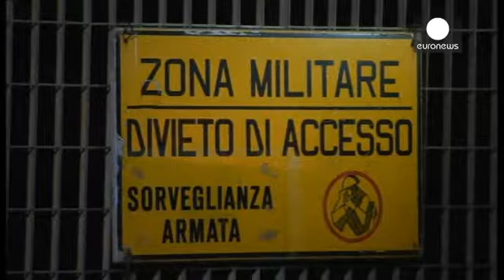Αυξάνεται δραματικά ο αριθμός των μεταναστών που φτάνουν στη Λαμπεντούζα καθημερινά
Η αθρόα προσέλευση μεταναστών στη Λαμπεντούζα...

Η αθρόα προσέλευση μεταναστών στη Λαμπεντούζα συνεχίζεται, παρά τα αυξημένα μέτρα της ιταλικής κυβέρνησης για ενίσχυση των συνόρων, στο πλαίσιο του επιχειρησιακού σχεδίου Mare Nostrum. Τα ξημερώματα, περίπου 800 μετανάστες διασώθηκαν από το ιταλικό ναυτικό και την ακτοφυλακή. Εντοπίστηκαν σε τέσσερα διαφορετικά σημεία στη θαλάσσια περιοχή γύρω από τη Λαμπεντούζα.

Οι μισοί σχεδόν διασώθηκαν από δύο σκάφη του πολεμικού ναυτικού που παίρνουν πλέον μέρος στις περιπολίες των θαλάσσιων συνόρων και οι υπόλοιποι από την Ακτοφυλακή και άλλα σωστικά πλοία που έπλεαν στην περιοχή.

Ο καλός καιρός αλλά και το  δράμα του εμφυλίου στη Συρία αυξάνουν συνεχώς τον αριθμό των μεταναστών που προσπαθούν να φτάσουν στο νησί. Το θέμα είναι και στην ατζέντα της Συνόδου Κορυφής μετά από την έκκληση της δημάρχου της Λαμπεντούζα για άμεση λύση.